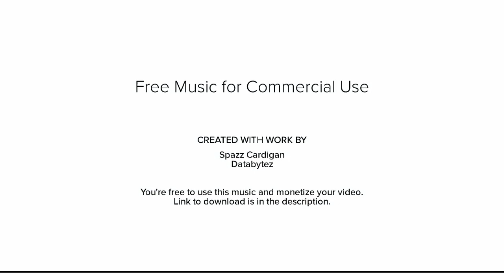Spazz Cardigan - Databytez - Dance & Electronic | Dark